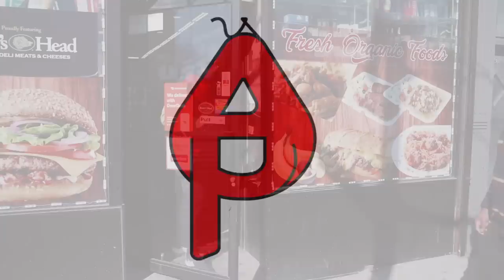G-Go Ft. Blak Ryno - WHERE YOU AT